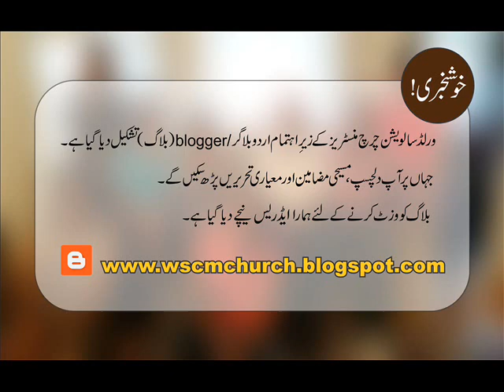Pastor Shafiq A.D | 38 | Hum Khuda per kitna bharosa karte hai